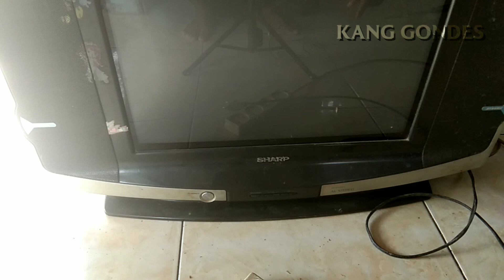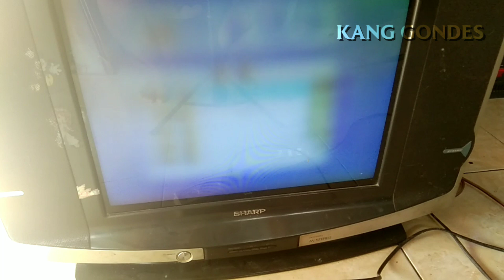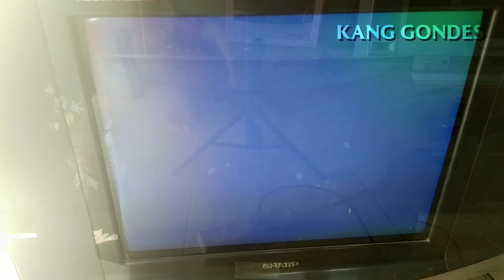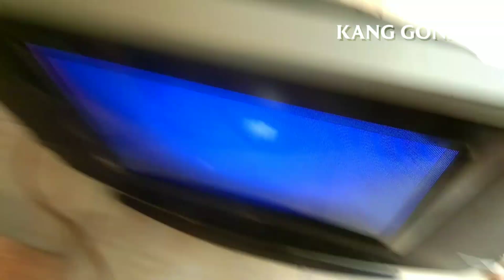Perbaiki Tv Gambar Tidak Fokus Atau Blur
hay sobat solder dimna pun berada di kesempatan kali ini saya akan berbagi tutorial memperbaiki tv yg buram,perbaikan tv yang tidak fokus gambar nya..tv sharp gambar buram,blur atau kabur...

Tv Gambar Tidak Fokus
Tv Gambar Tidak Fokus Atau Blur
Servis tv gambar blur
servis tv tabung
servis tv
belajar servis tv
Kang gondes
Tv sharp gambar tidak fokus
tv gambar blur
tv sharp
Tv cina gambar blur
tv tabung
servis elektronik
Cara servis tv gambar tidak fokus
Cara servis tv gambar buram
tv gambar buram
cara memperbaiki tv gambar blur